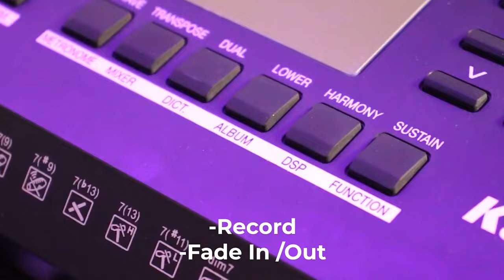SÀI GÒN ĐẸP LẮM | KURTZMAN K350 | NEW STYLES UPDATED!!!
Lời bài hát: Sài Gòn đẹp lắm!

Dừng chân trên bến khi chiều nắng chưa phai,
Từ xa thấp thoáng muôn tà áo tung bay
Nếp sống vui tươi nối chân nhau đến nơi này
Saigon đẹp lắm, Saigon ơi ! Saigon ơi !

Ngựa xe như nước trên đường vẫn qua mau
Người ra thăm bến câu chào nói lao xao
Phố xa thênh thang đón chân tôi đến chung vui

Lá la la lá la
Tiếng cười cùng gió chan hòa niềm vui say sưa.
Ôi đời đẹp quá, đẹp quá, tràn bao ý thơ.

Một tình yêu mến ghi lời hát câu ca
Để lòng thương nhớ bao ngày vắng nơi xa.
Sống mãi trong tôi bóng hôm nay sẽ không phai